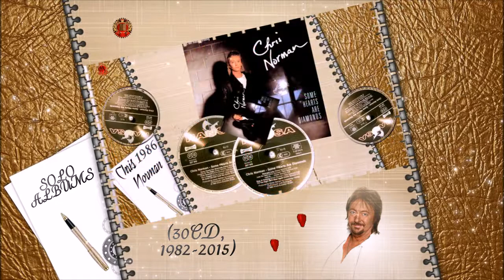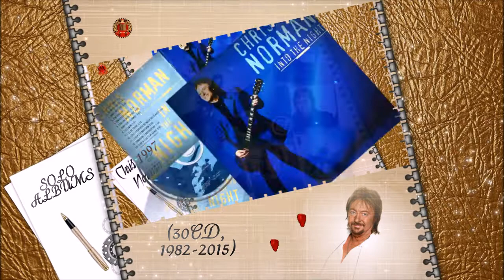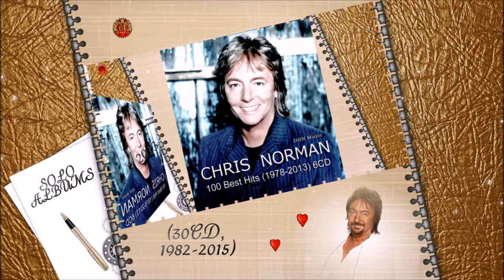Chris Norman - Presentation Solo Albums (1982-2015)